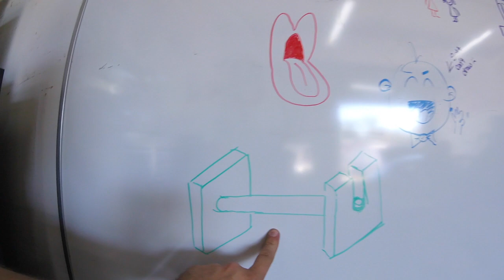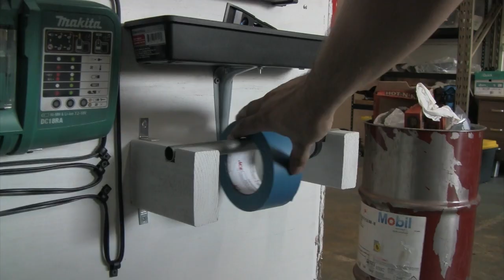Tape Caddy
Bro, do you even tape? I know this is the video everybody's been waiting for! I make a holder for my tape rolls!!! Also, I fix a flat tire, also, I use the whiteboard, also, hells yeah Lisa, hells yeah Stacey.

Shop stuff! I love working in the shop and can't wait to get back on there on the weekend.

Also, my wife (who's voice was altered for her protection) tells us how she really feels about my videos!